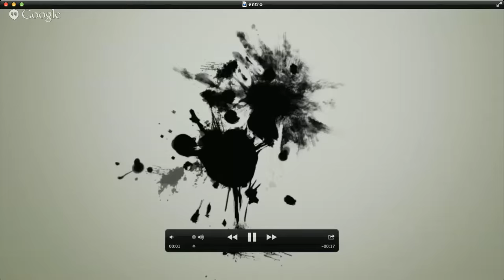Interview with Jennifer Niven!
Hey guys and welcome to another liveshow! Today I'm talking with New York Times bestselling author Jennifer Niven, author of All The Bright Places.

Follow Jennifer!
goodreads: naifsalem